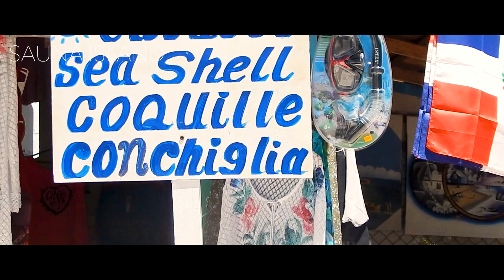It Was You (Official Music Video) Frank Lupo Ft. NoJuice Q